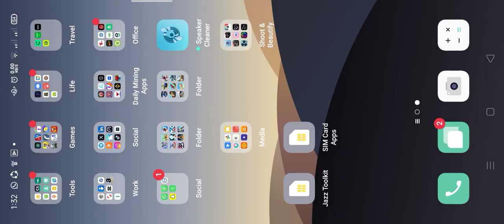spider man killed enemy in anger 😡😡😡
Description
Iron Man Video Games
There have been several Iron Man video games released over the years. Let's take a look at some of them:
Iron Man (2008): This game was released by Sega to coincide with the release of the 2008 Iron Man movie. It was available on various platforms, including Nintendo DS, PlayStation 2, PlayStation 3, Wii, Xbox 360, PlayStation Portable, and Microsoft Windows. The game features Advanced Idea Mechanics, the Maggia, and the Ten Rings terrorist group as the main antagonists. The supervillains in the game include Blacklash, Controller, Titanium Man, Melter, and Iron Monger. The game received mixed to unfavorable reviews, with some versions suffering from gameplay, graphics, and controls frustrations
Iron Man 2 (2010): This game is based on the movie of the same name and was released for PlayStation 3, Xbox 360, Nintendo DS, Wii, and PlayStation Portable. It features an original story penned exclusively for the game by renowned Iron Man comic writer Matt Fraction. In the game, Tony Stark gifts the world with new technology, but enemies have devious designs on it. Players can take on the role of both Iron Man and War Machine and battle through a unique storyline
Marvel's Iron Man VR (2020): This game is a virtual reality experience developed for PlayStation VR. Players use two PlayStation Move motion controllers to control Iron Man and fly through the skies, using an arsenal of iconic Iron Man gear. The game features an original story where Tony Stark is attacked by the mysterious Ghost, leading to an escalating conflict
Upcoming Iron Man Game: There is an upcoming Iron Man game in early development at Motive Studio, a Montreal-based studio. The game is being developed in collaboration with Marvel Games and will be a single-player, third-person, action-adventure game. It will feature an original narrative that taps into the rich history of Iron Man, allowing players to truly play as Iron Man and experience the complexity and charisma of Tony Stark
It's worth noting that the reception and reviews of Iron Man video games have varied, with some games receiving mixed to unfavorable reviews. However, fans of Iron Man and superhero adventures may still find enjoyment in playing these games.

You may also want to ask

Are there any sequels to Ironman?
How popular is the Ironman game?
What are the gameplay features of Ironman?